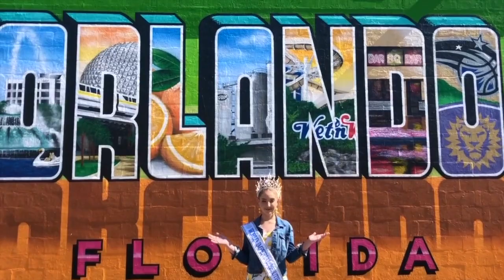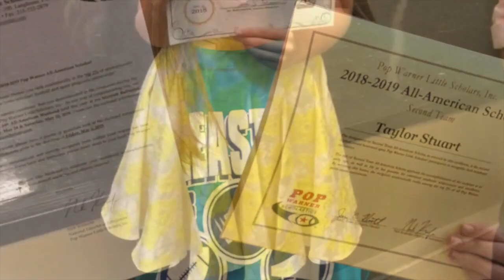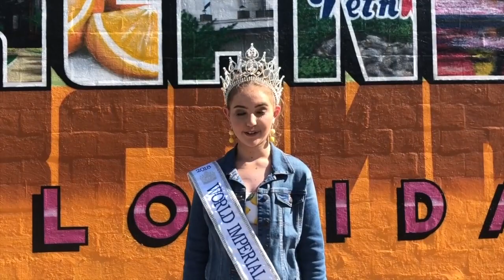The Girl Behind the Crown - Taylor Stuart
Get to know Taylor Stuart, your World Imperial Beauties Preteen 2019.